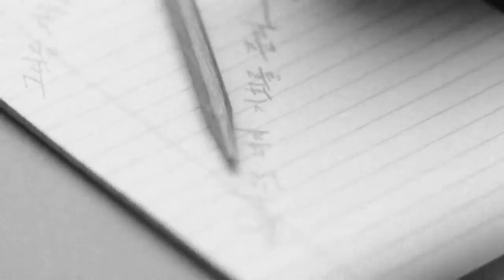MBLAQ - "Y" MV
M/V for Y by MBLAQ from the second single album Y